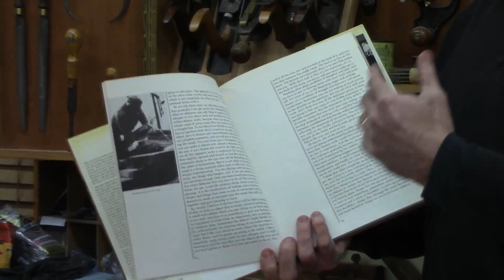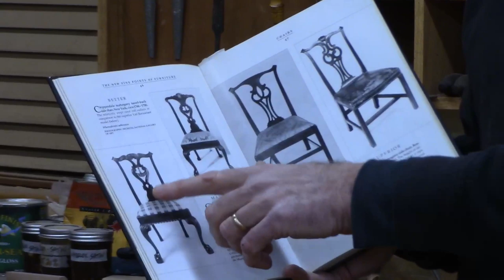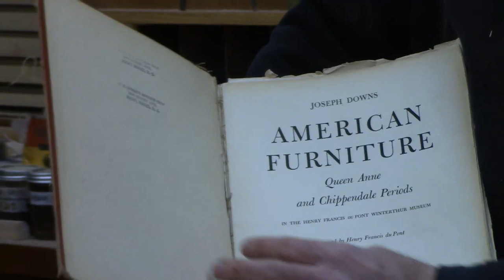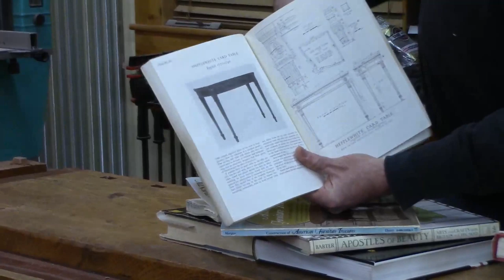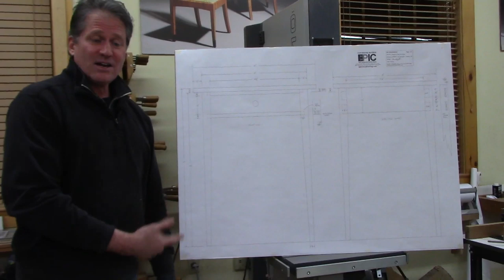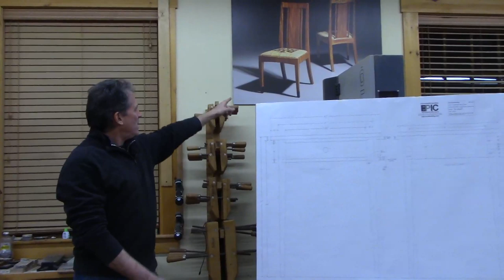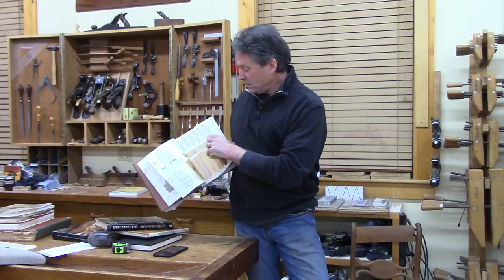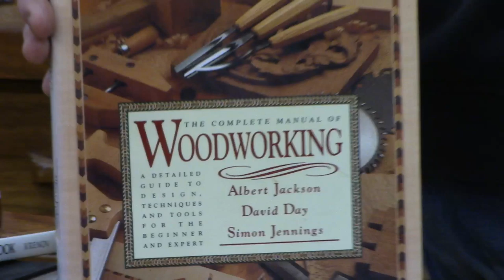Transform your Shop into a Studio with Tom McLaughlin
EPISODE #47: In this episode we talk about what separates a shop from a studio...is there really any difference? Tom also shares some of the woodworking books, and the “gone but living on” masters, that have meant the most to him. And we open it up for any questions viewers have. Join the fun! (Close captioned for the hearing impaired.)

LINKS:
• The Artists Way
• A Cabinetmaker's Notebook
• Nature Form & Spirit - The Life and Legacy of George Nakashima
• Sam Maloof, Woodworker
• The Complete Manual of Woodworking: A Detailed Guide to Design, Techniques, and Tools for the Beginner and Expert
• The New Fine Points of Furniture: Early American: The Good, Better, Best, Superior, Masterpiece
• Furniture: World Styles from Classical to Contemporary
• American Furniture: Queen Anne and Chippendale Periods in the Henry Francis Du Pont Winterthur Museum
• American Furniture in The Metropolitan Museum of Art: Late Colonial Period- The Queen Anne and Chippendale Styles
• American Furniture: The Federal Period in the Henry Francis Du Pont Winterthur Museum
• Masterpieces of Furniture in Photographs and Measured Drawings
• Construction of American Furniture Treasures
• Making Authentic Shaker Furniture: With Measured Drawings of Museum Classics
• The Encyclopedia of Shaker Furniture
• The Book of Shaker Furniture
• Shop Drawings of Shaker Furniture & Woodenware (Vols, 1, 2 & 3) (Vol. 1, 2 & 3)
• Apostles of Beauty - Arts and Crafts from Britain to Chicago
• Shop Drawings for Greene & Greene Furniture: 23 American Arts and Crafts Masterpieces

     -  Online Woodworking Courses
     -  In-Shop Woodworking Classes
     -  Full-size plans (36"x48")
     -  More FREE video content

LIVE from his shop in New England, Tom McLaughlin, host of TV's Classic Woodworking, talks about woodworking from the basics to advanced skills.